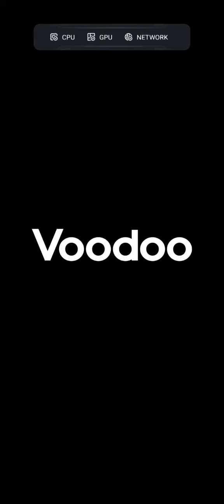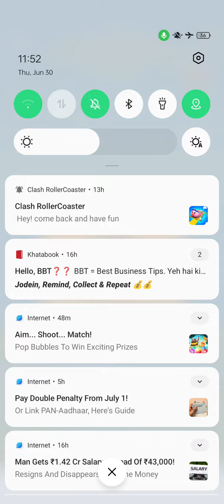Tower Builder 3D! - noob vs pro vs hacker vs god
Thrilled to announce our newest puzzle game!

Test your construction skills!

Build a tower with different materials, put it to the test, and unlock the next brain-teasing level!